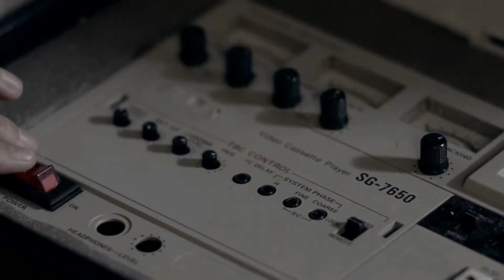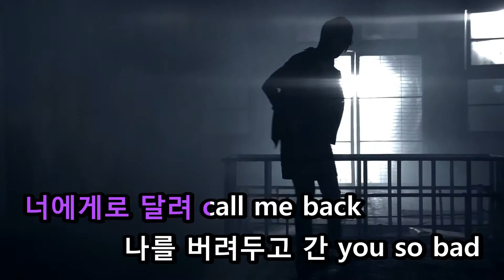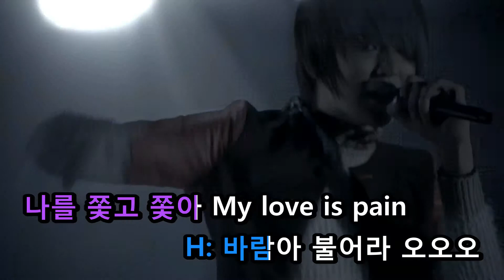[KTV] LED Apple - Let The Wind Blow